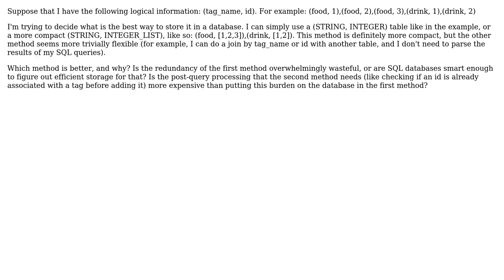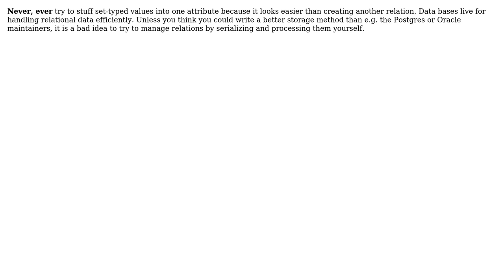Software Engineering: What is better: multiple sql entries or one sql entry with a list field?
With thanks & praise to God, and with thanks to the many people who have made this project possible! | Content (except music & images) licensed under CC BY-SA | Music | Images & others | With thanks to user Kilian Foth user EpsilonVector and the Stack Exchange Network Trademarks are property of their respective owners. You are responsible for your own actions.